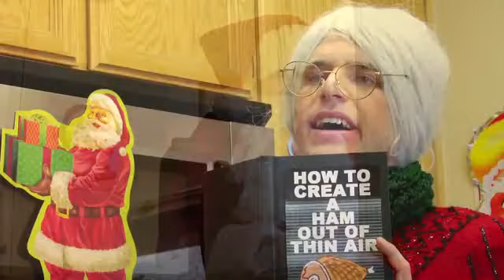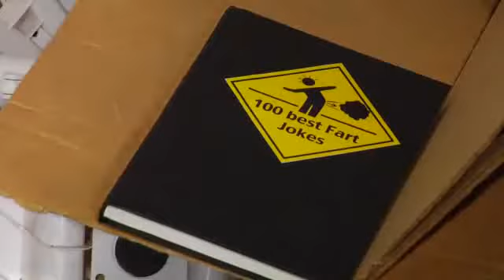Smosh X-mas PORN on Santa's Computer.mp4